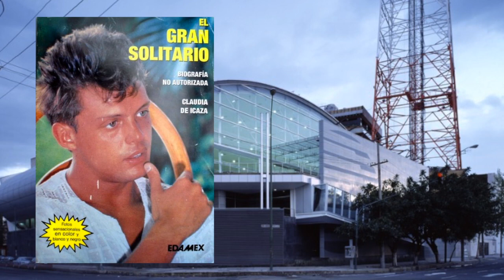Quieren Revivir a Luis Miguel a Como dé Lugar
Ante la falta de ídolos musicales, el cantante Luis Miguel quiere ser aprovechado por televisoras y disqueras, no importándoles que el denominado “Sol” esté prácticamente en el retiro, o que no esté interesado en volver a los escenarios. ….